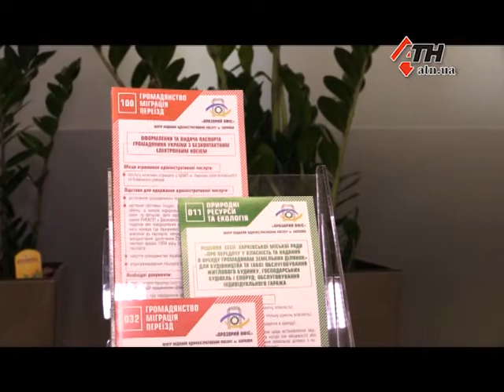Европа без границ. Украина сделала еще один шаг на пути к безвизовому режимуi - 26.04.2017